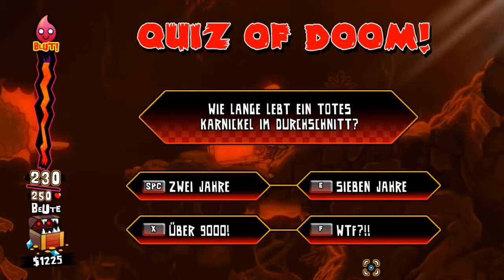Lets Play Hell Yeah #02-FUE...was?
In diesem Part kämpfen wir das erste Mal gegen einen BOSS...